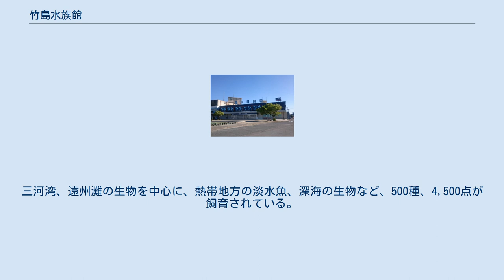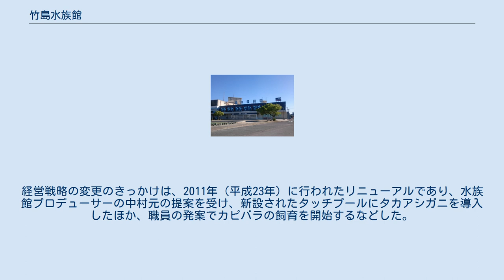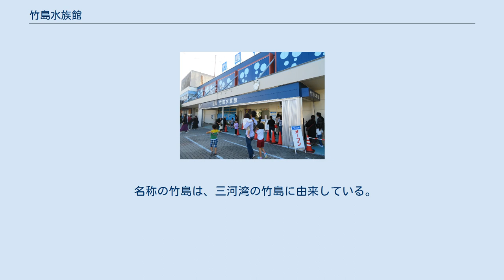竹島水族館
竹島水族館 竹島水族館（たけしますいぞくかん）は、愛知県蒲郡市竹島町にある蒲郡市立の水族館である。
正式名称は「蒲郡市竹島水族館」。
愛称は、「タケスイ」。
 指定管理者制度により2009年（平成21年）4月より蒲郡市都市施設管理協会が、現在は一般社団法人竹島社中が管理・運営を行っている。
 入口 建物は1962年（昭和37年）建築と古く、日本で4番目に小さな水族館である。
三河湾、遠州灘の生物を中心に、熱帯地方の淡水魚、深海の生物など、500種、4,500点が飼育されている。
 カリフォルニアアシカによるアシカショーが行われている。
2013年2月16日、オオグソクムシの卵を孵化させることに日本で初めて成功した。
 入館者は、1991年度（平成3年度）に最高記録29万人を達成して以降は減少を続け、2005年度（平成17年度）は12万人まで落ち込み、廃館も検討された。
日本の水族館で1、2位を争う建物の古さのため、館内アンケートに「来たけど、外観をみて不安になった」という意見が書かれることもあった。
 飼育重視から規模の小ささを逆手に取った、アットホームな運営に路線変更したことで入館者が増加した。
経営戦略の変更のきっかけは、2011年（平成23年）に行われたリニューアルであり、水族館プロデューサーの中村元の提案を受け、新設されたタッチプールにタカアシガニを導入したほか、職員の発案でカピバラの飼育を開始するなどした。
 その結果、2015年度（平成27年度）には入館者数が初めて30万人の大台を突破した。
2018年度はタケスイ史上最高の47万5千人を達成した。
 名称の竹島は、三河湾の竹島に由来している。
なお、竹島水族館は竹島にあるのではない。